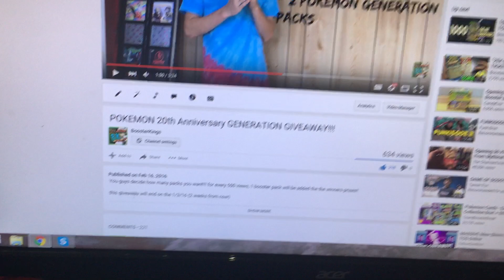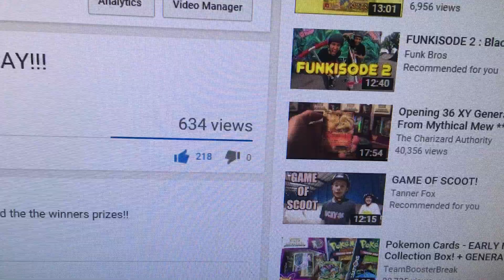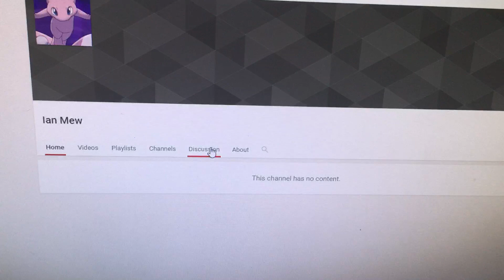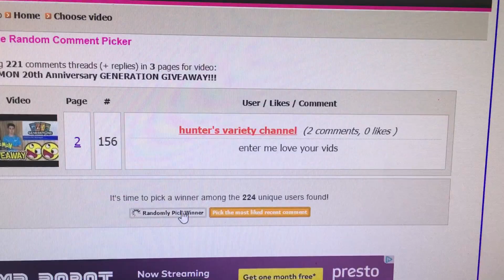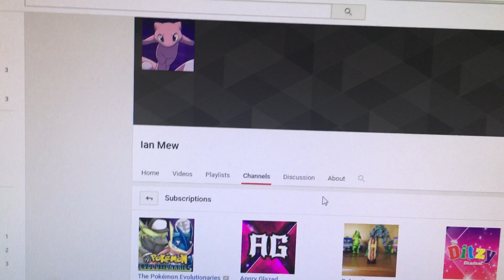20th Anniversary Pokemon GIVEAWAY WINNERS!!!!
Donate to see fresh content from you guys and receive a shoutout video!!

Please remember to check out all link below for amazing prizes and deals!!!

Hey. Thanks for taking the time to read this.. I really hope you enjoyed the video!! Be sure to check out some of my other Content i try to upload every 2 days if not everyday!!